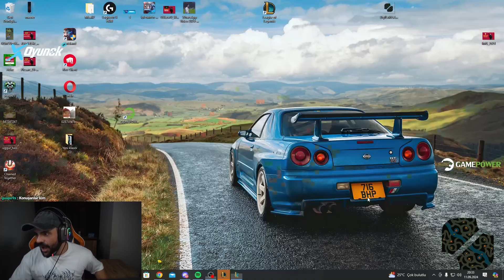SOLMAYANBACCA GANGPLANK'İ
Panky yeni videosu , SOLMAYANBACCA GANGPLANK'İ  ile karşınızda!